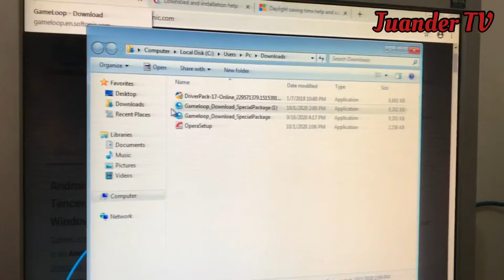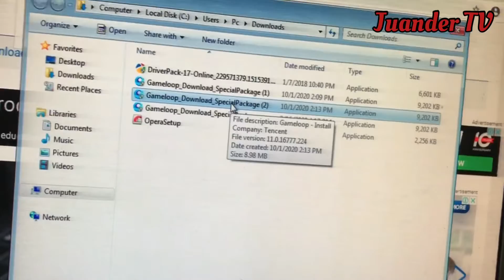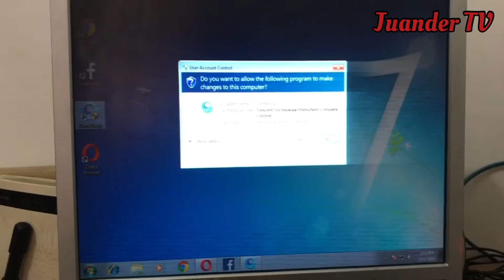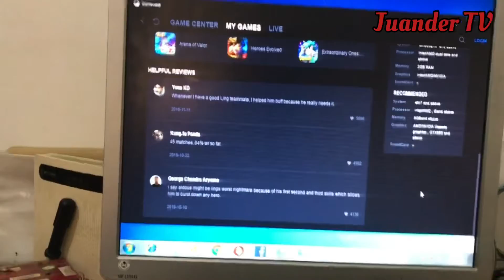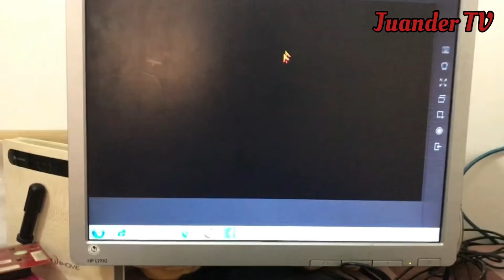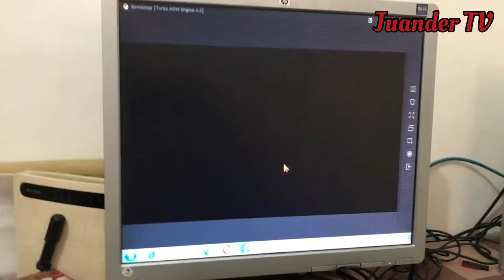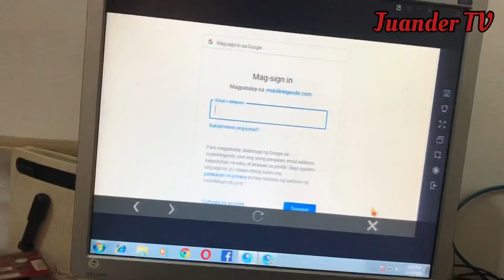how to install Mobile legend in PC - para sa mga ML players na walang cellphone pwde kayu sacompshop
Kung gusto mo ako ma kausap .